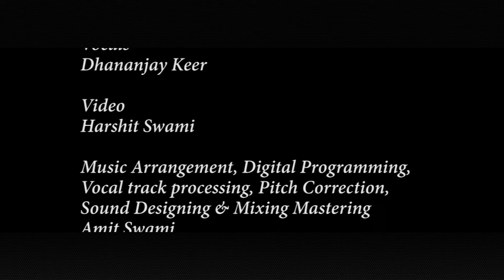Nigaahon Mei || Dhananjay Keer || Amit Swami || Siddhivinayak Midi In Studio VKP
Vocals
Dhananjay Keer

Harshit Swami

Music Arrangement, Digital Programming,
Vocal track processing, Pitch Correction,
Sound Designing & Mixing Mastering
Amit Swami